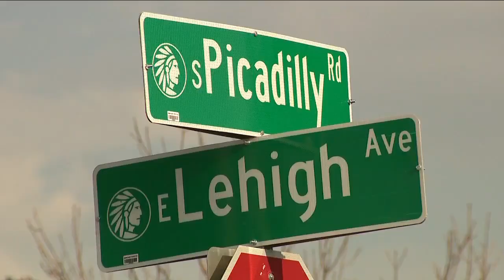Wallaby on the loose in Aurora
It escaped from a sanctuary in Larkspur.